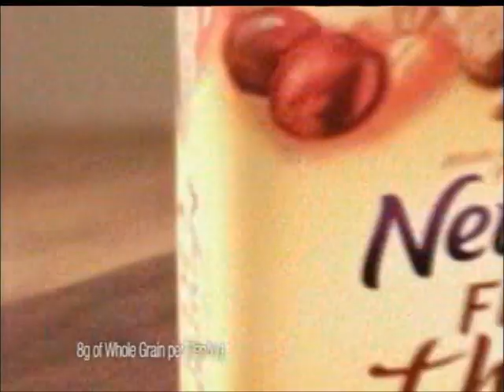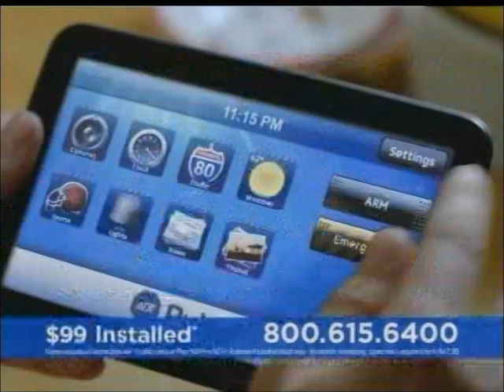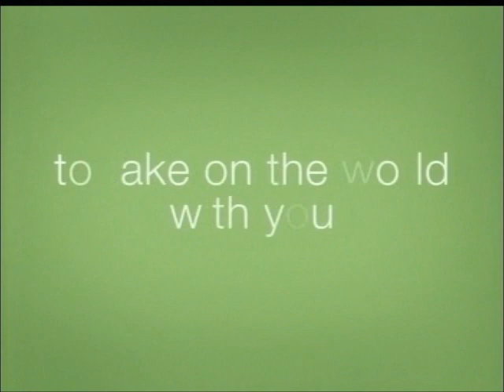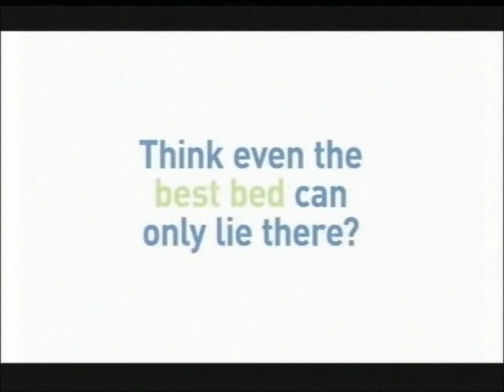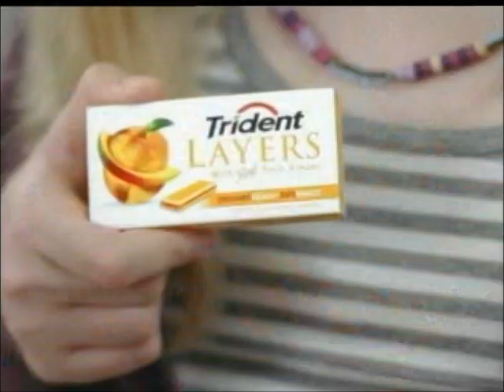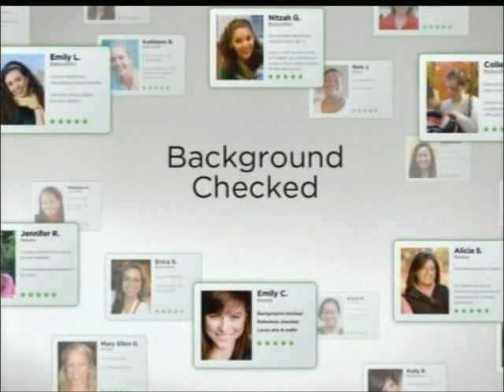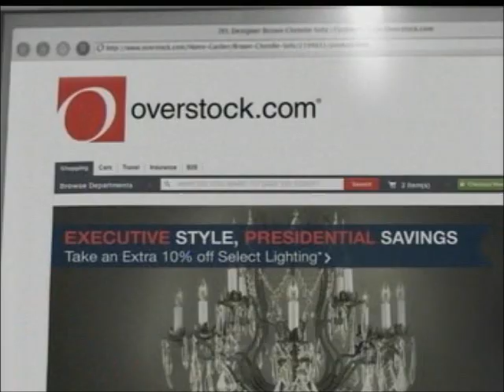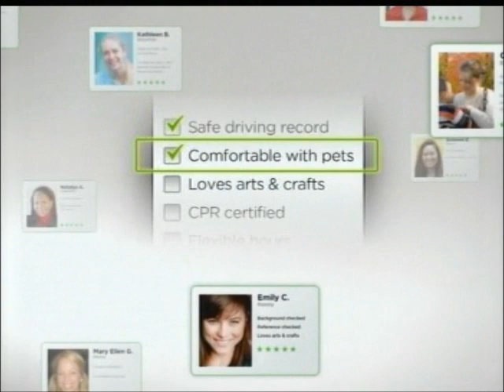2-24-2012 Commercials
-Revlon Photoready Airbrush (Emma Stone)
-Knorr
-Newtons Fruit Thins
-Philadelphia
-Cadbury Creme Eggs
-Velveeta Cheesy Skillets
-Bertolli
-Tempur-pedic/Mattress Matters
-Breakout Kings promo
-The Client List pilot episode promo (a bit ironic that this ran during a special A_M_W episode on sex trafficking)
-Dance Moms promo
-Blue Eyed Butcher promo
-Clinique Even Better Makeup
-Palmer's Cocoa Butter Formula
-Volvo XC60
-Petsmart
-Quick Trim
-Hillshire Farm Gourmet Creations
-Oxi Clean (Anthony Sullivan)
-ADT
-Cesar
-StarKist
-Progresso
-Lipozene
-Anthem Blue Cross and Blue Shield
-Monster Jam at Quicken Loans Arena
-Army Wives promo
-Another Dance Moms promo
-Another Army Wives promo
-Velveeta Cheesy Skillets (again)
-Philadelphia (again)
-Trident Layers
-T-Mobile
-Kotex
-Revlon Photoready Airbrush (again)
-Tidy Cats
-Ashley Furniture HomeStore
-Advil Congestion Relief
-Kraft Macaroni & Cheese (Ted Williams)
-Chewy
-Tempur-pedic
-Quick Trim (again)
-Trident Layers (again)
-Kraft Fresh Take
-Ritz
-A_M_W promo
-The Client List promo (again)
-Finishing Touch Angel
-Another Oxi Clean ad
-Velveeta Cheesy Skillets (yet again)
-Live from the Red Carpet: Academy Awards promo
-Monster Jam at Quicken Loans Arena (again)
-Ashley Furniture HomeStore (again)
-Care.com
-Philadelphia (yet again)
-Another Revlon Photoready Airbrush ad
-Overstock.com
-Army Wives promo (again)
-Another A_M_W promo
-Blue Eyed Butcher promo (again)
-Velveeta Cheesy Skillets (last time)
-Care.com (again)
-Trendy Top